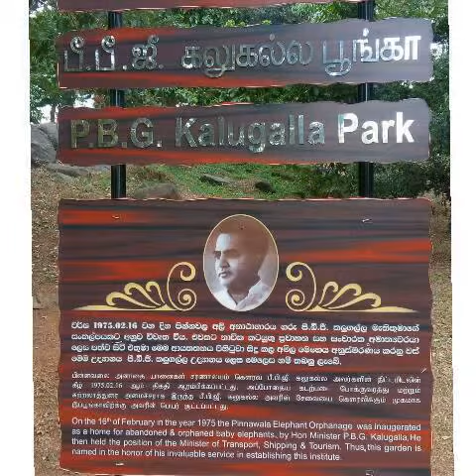Visit Pinnawala Elephant Orphanage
Shukry Rambukkana Zoo Elephant Orphanage Srilanka Video